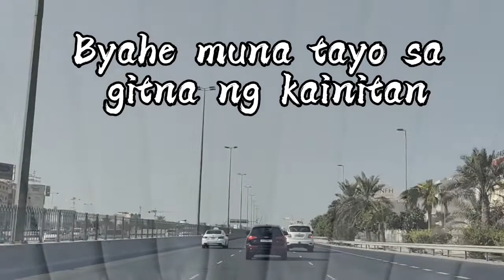Byahe sa kainitan